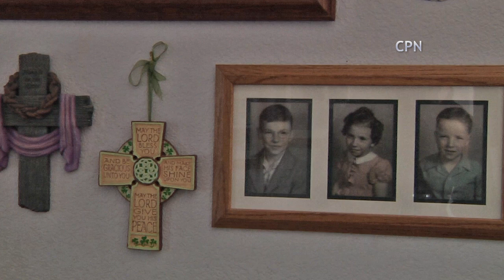Vest-style defibrillator jumpstarts the heart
For thousands of Coloradans at serious risk for a sudden heart attack, some doctors and patients say a high-tech vest that literally jumpstarts the heart can be the difference between life and death.